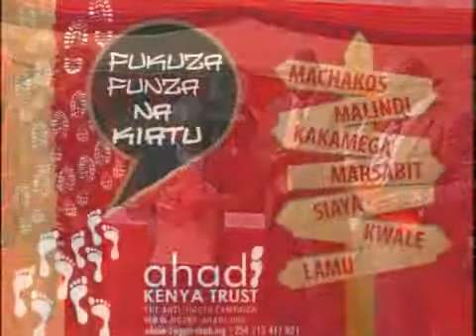Ahadi Kenya Trust Shoe Project Launch by First lady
Millions of children will benefit will benefit from shoes donated by TOMS. The shoes to be distributed by Ahadi Kenya and other organizations are meant to prevent children from been infested with jiggers. The project was launched by Her Excellency The First Lady of the Republic of Kenya, Mrs Margaret Kenyatta.